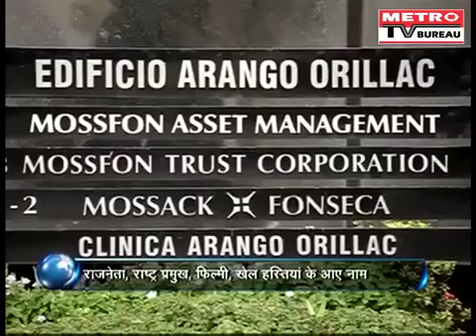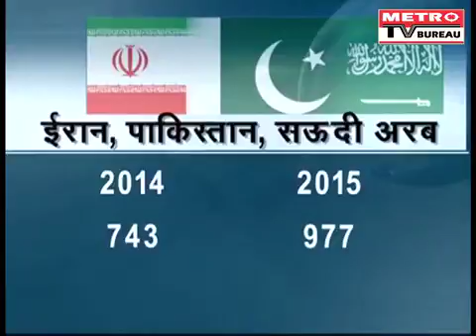Kerala Temple Fire Tragedy: 112 Dead, 383 Injured 11 april 2016